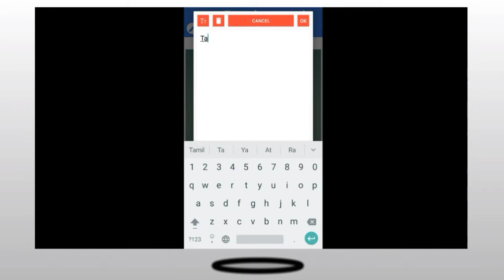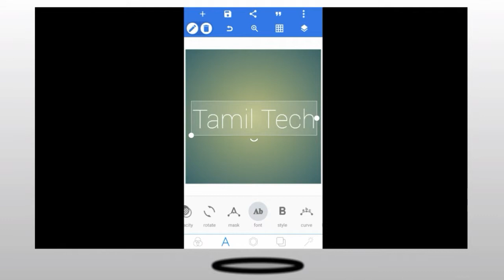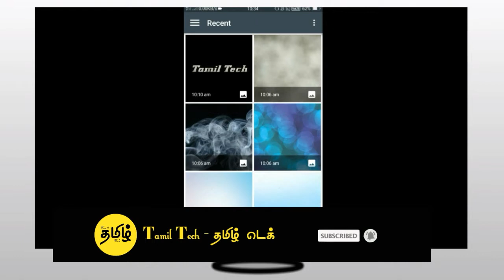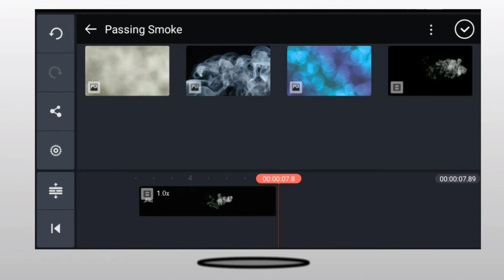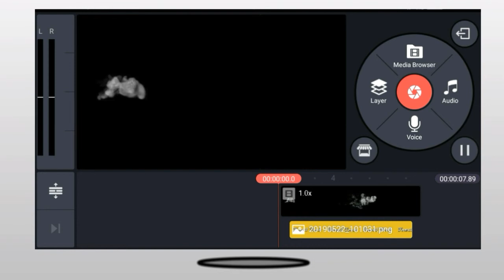How To Make Smoke Text effect in Kinemaster | Tamil Tech